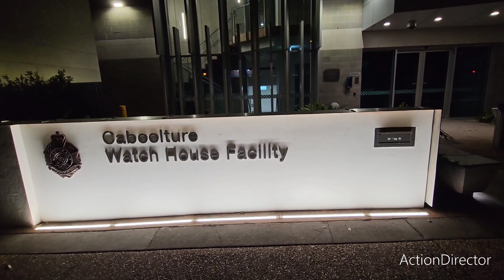HE TRIED SELLING ME DRUGS